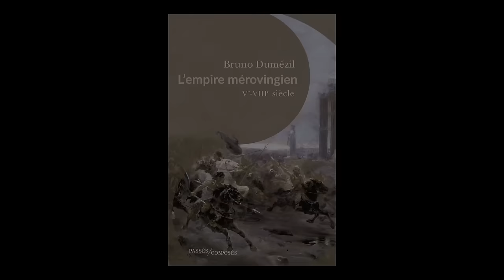Bruno Dumézil - L'Empire mérovingien : Ve-VIIIe siècle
Bruno Dumézil vous présente son ouvrage "L'Empire mérovingien : Ve-VIIIe siècle" aux éditions Passés composés. Entretien avec Pierre Coutelle.